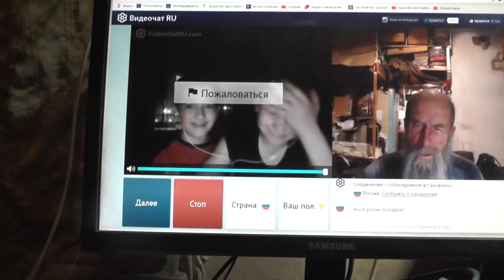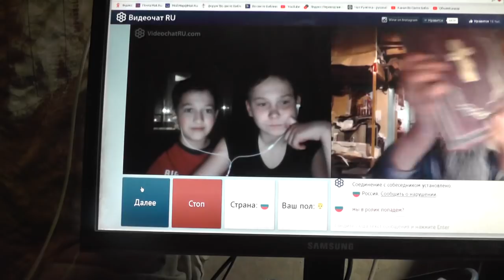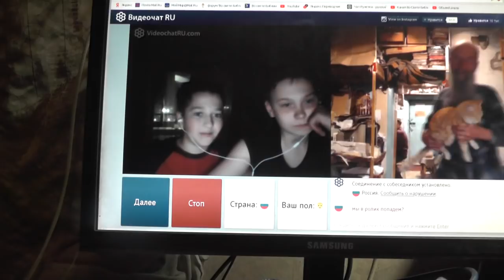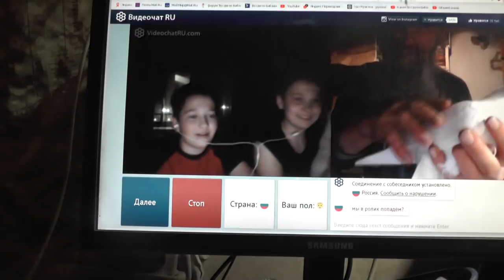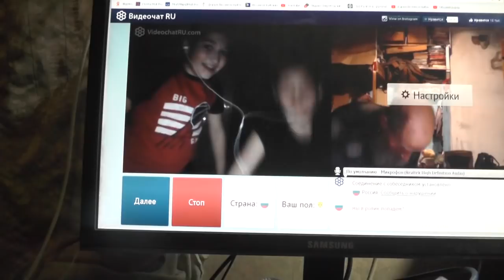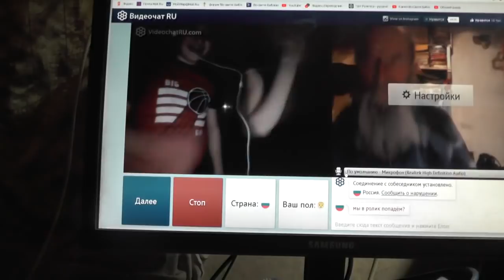Встреча с Барнаульскими братьями в «чат рулетке» есть чудо неслыханное и доброе. 29. 03. 2019